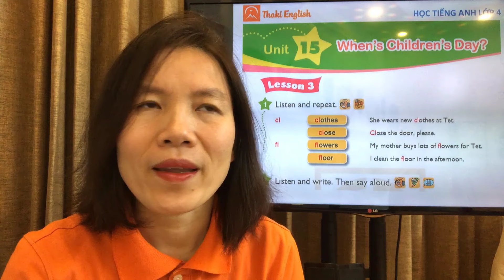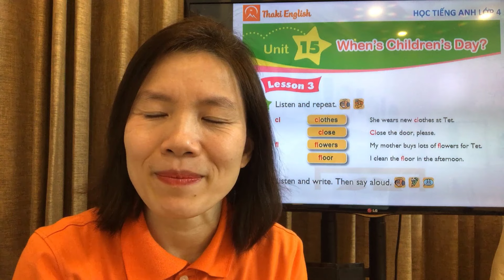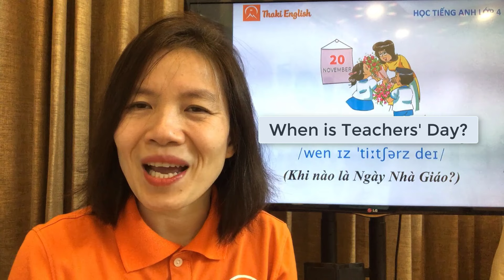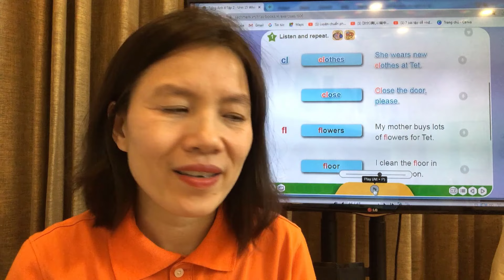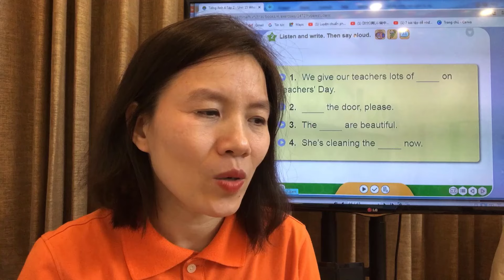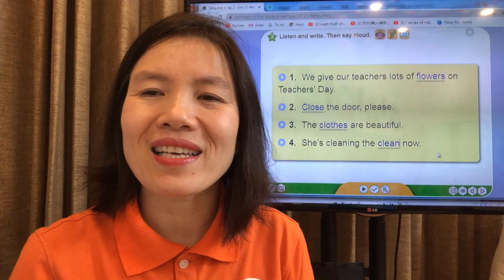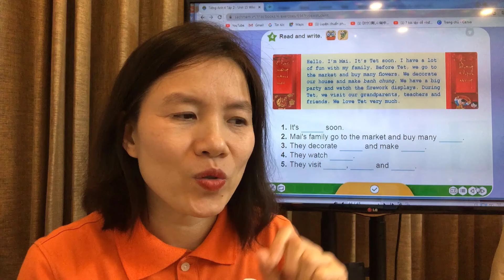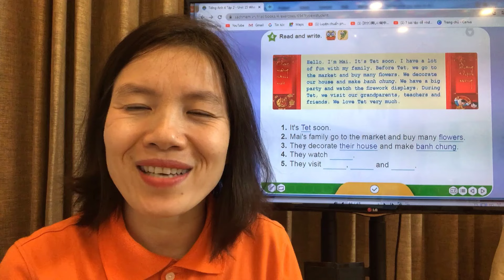HỌC TIẾNG ANH LỚP 4 - Unit 15. When's Children's Day? - Lesson 3 - Thaki English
🌷 Khóa học Tiếng Anh lớp 4  được xây dựng dựa trên bộ sách Tiếng Anh 4 của Nhà xuất bản Giáo dục. Chương trình học xoay quanh 4 chủ điểm giao tiếp gần gũi với học sinh, gồm: Bạn Bè (Me and My Friends), Trường Học (Me and My School), Gia Đình (Me and My Family) và Thế Giới Xung Quanh (Me and The World around). Mỗi chủ điểm được chia thành 5 đơn vị bài học (Unit), mỗi Unit được chia thành 3 Lesson với nhiều bài tập và ví dụ minh họa đa dạng giúp các con ghi nhớ kiến thức sâu hơn và ứng dụng tốt hơn.